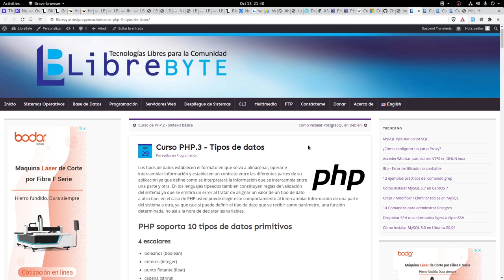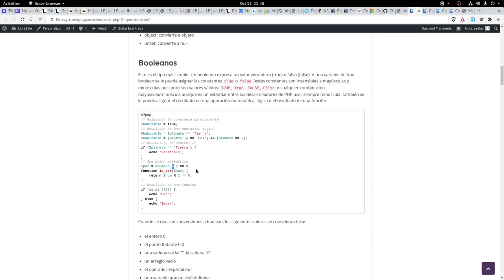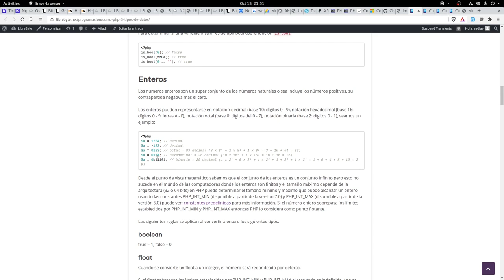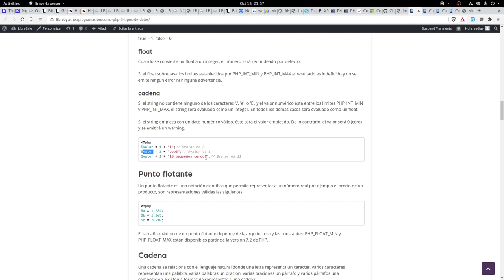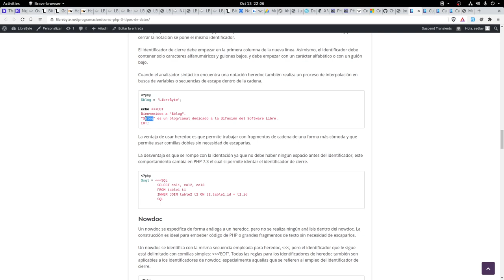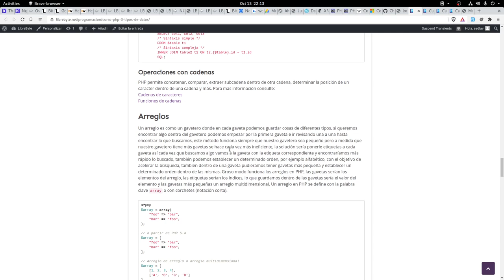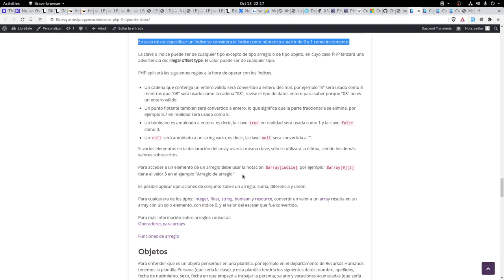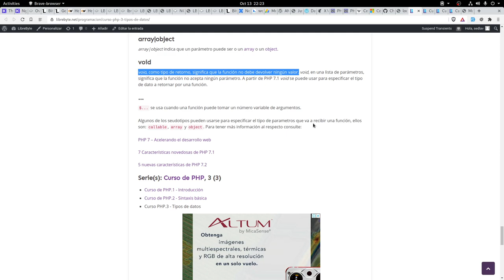Curso de PHP - 3. Tipos de datos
Los tipos de datos establecen el formato en que se va a almacenar, operar e intercambiar información y establecen un contrato entre las diferentes partes de su aplicación ya que define como se interpretará la información que se intercambia entre una parte y otra. En los lenguajes tipeados también constituyen reglas de validación del sistema ya que se emitirá un error al tratar de asignar un valor de un tipo de dato a otro tipo, en el caso de PHP usted puede elegir este comportamiento al intercambiar información de una parte del sistema a otra, ya que que si puede definir el tipo de dato que va recibir como parámetro, una función determinada, no así a la hora de declarar las variables.

Curso PHP - 3. Tipos de datos